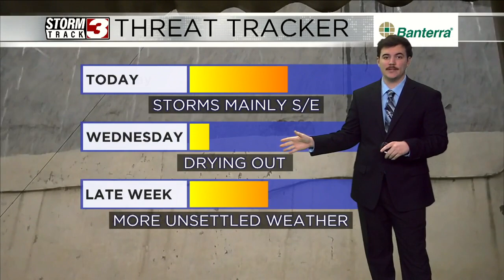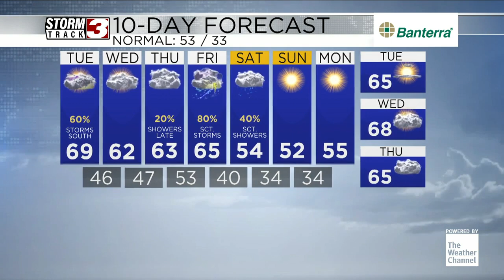More storms today, remains unsettled end of week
March 5th Midday 11AM forecast with Meteorologist Nick Boynton